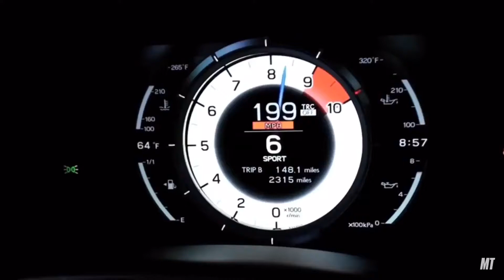Content Intro Update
This is the newest update to my content intro.

Track
The Lox - Gave It To 'Em